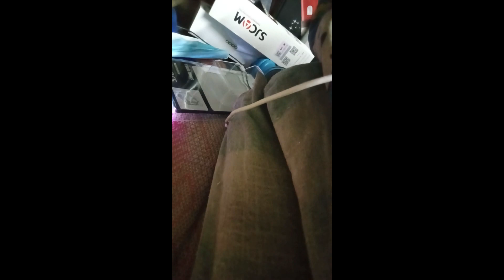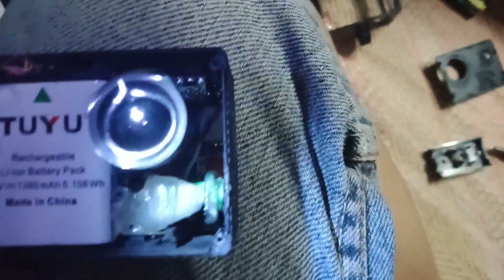DIY EXTERNAL MIC /FULL SET UP MOTOVLOG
eto na ang aking full set up motovlog gamit angaking diy male jack and diy laPEL MIC NA kinuha ko sa cellphone mouthpiece.